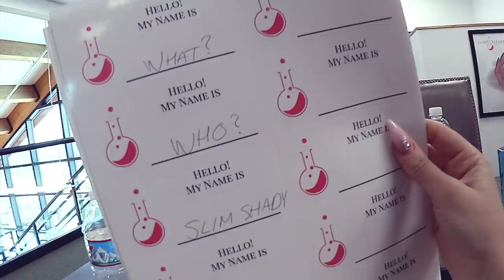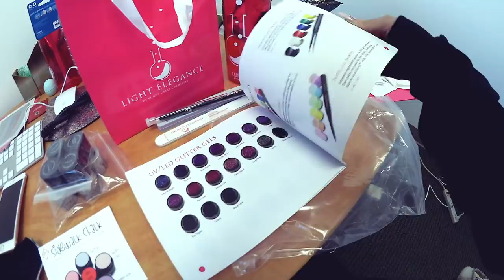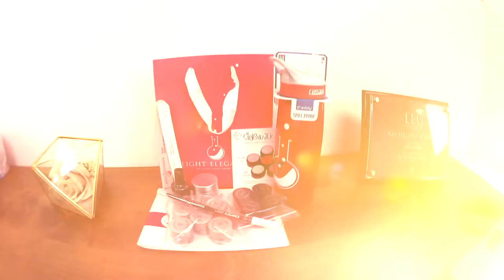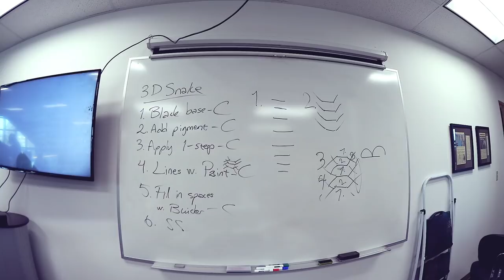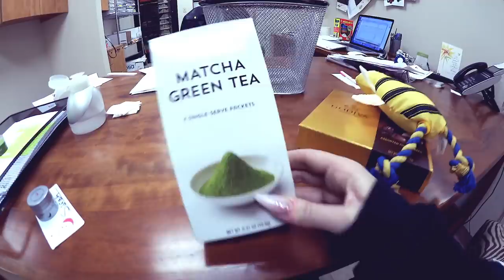Vlog | NAIL WORKSHOP - REDMOND DAY 2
So this is the last video of my Redmond vlogs series. :D Much love!

▼ ▽ Light Elegance Ambassador and International Educator (I don't sell any products myself), please for more information about the products and where to buy them (your closest distributor). If you have any questions on prizes, log in, how to buy the products from your country etc, please send an email to

▼ ▽ The arm rest at the salon I work at is from LightElegance.se, the vent is a built in one from Nova Flair, the table lamp and the table is bought and custom designed by my salon owner.